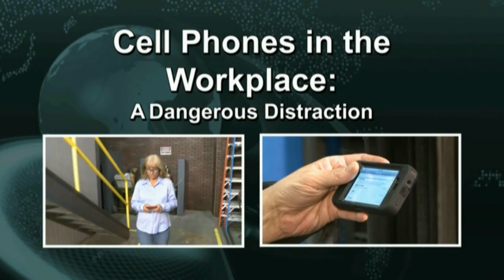Cell Phones, Texting & Social Media at Work: A Dangerous Distraction - Safety Training Video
A sample clip from our 14 minute Cell Phones in the Workplace: A Dangerous Distraction Safety Training Video.  Our cell phones are powerful tools that make our lives easier by allowing us to have instant access to information and communication. However, when they are used at the wrong time and in the wrong manner, these same devices can get us in trouble at work and cause serious injury.